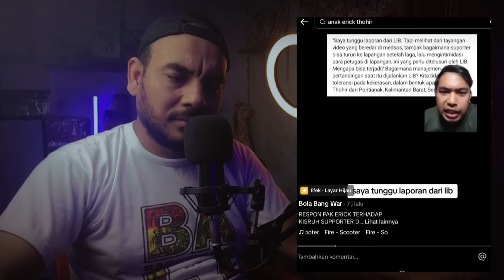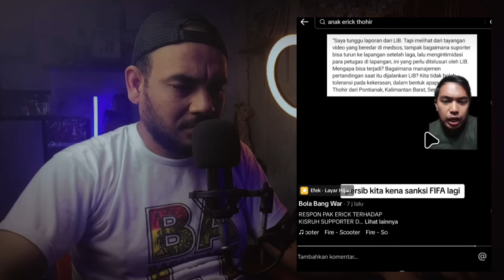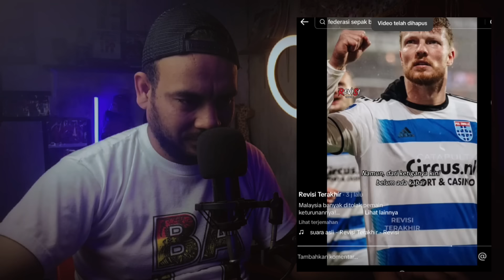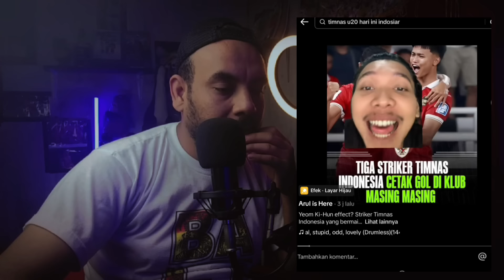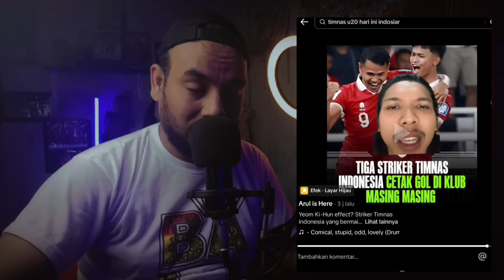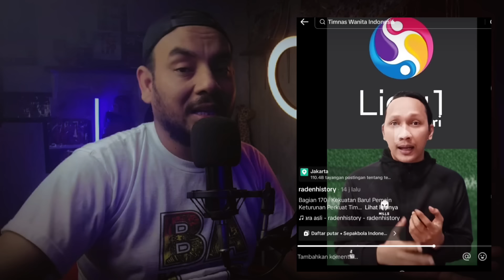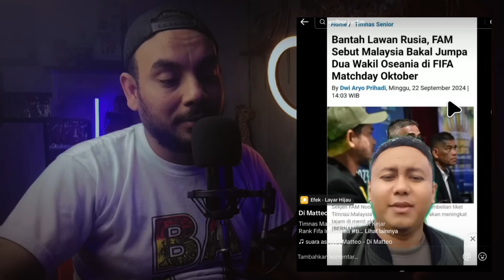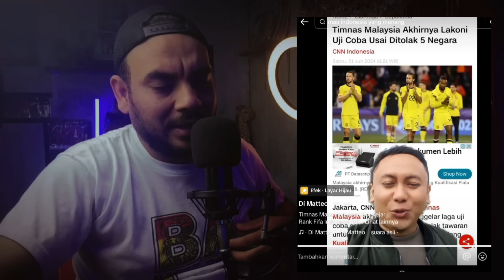VIRAL‼️Erick Thohir geram, oknum suporter coreng sepak bola indonesia, Janji akan usut tuntas😱🔥